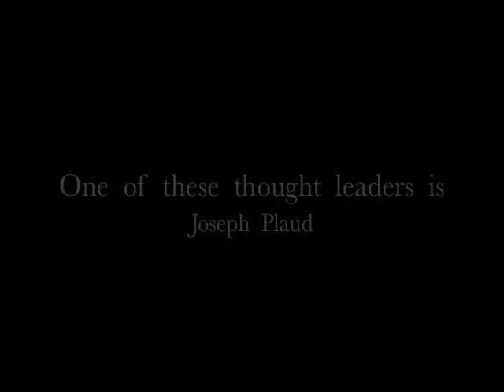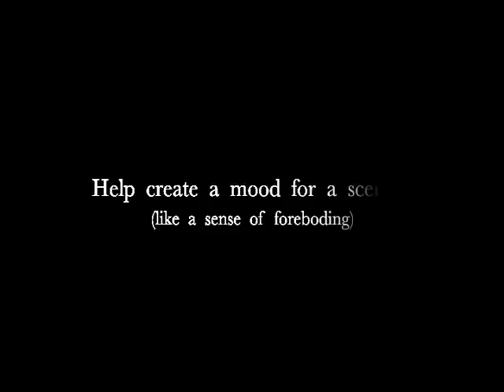SexuallyDangeous Cut#3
Forensic Psychologist Joe Plaud gets ready to testify as an expert witness, and opines on the state of Sexually Dangerous persons. Bob flys to Florida to meet with some of his victims.